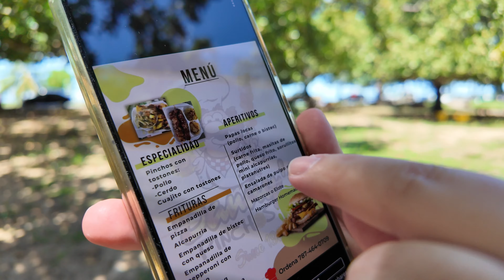CUAJITO Con TOSTONES y Pinchos de CERDO y POLLO en Danny's Pinchos | Aguadilla P.R. 🇵🇷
"Con más de 38 años de historia, Danny's Pinchos en Aguadilla, Puerto Rico, ha conquistado los paladares de la isla con sus famosos pinchos acompañados de crujientes tostones. Y si buscas algo más atrevido, su cuajito con tostones es un clásico que no puedes dejar pasar. ¡Ven y descubre por qué son una tradición que sigue viva!"